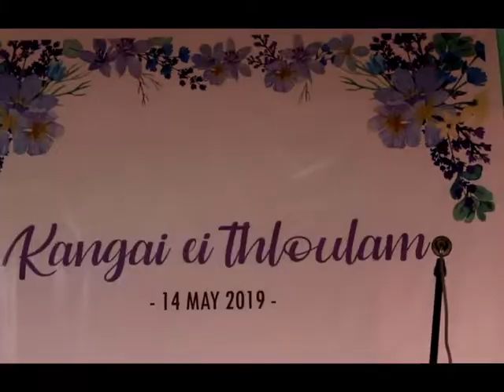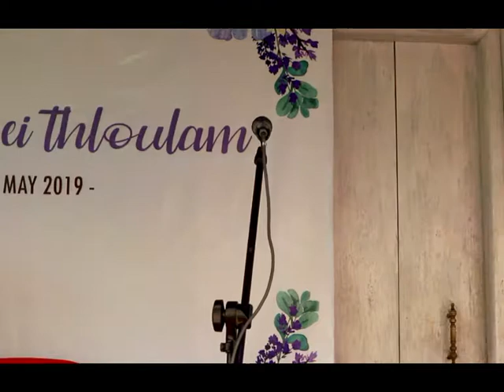Million Saka engagement 4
Saka Khamba Film Production